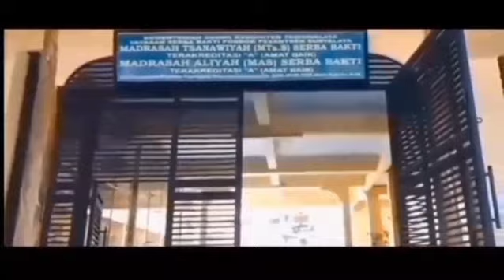"Ternyata" X-4 | Lomba Short Movie HUT RI ke 79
Merupakan salah satu mata lomba dalam Gebyar Kemerdekaan ke 79.

Kelas : X-4
Judul : Ternyata

untuk kualitas videonya memang dari siswa-siswinya seperti ini